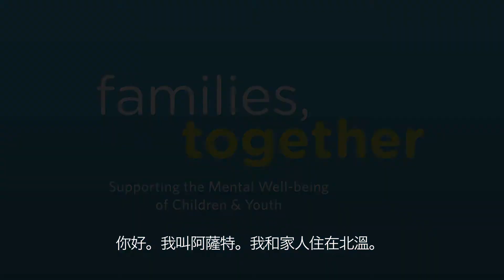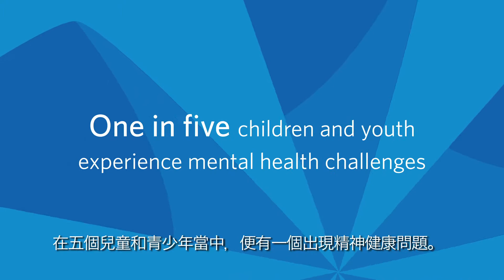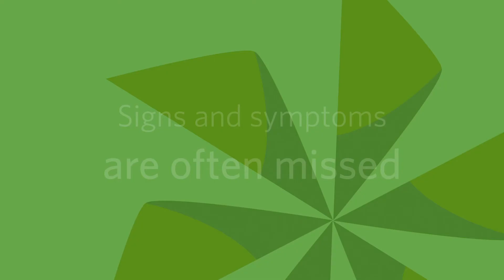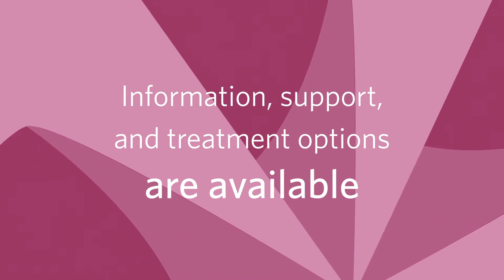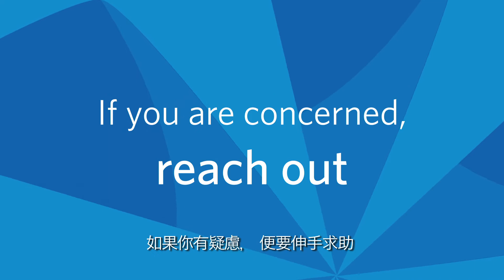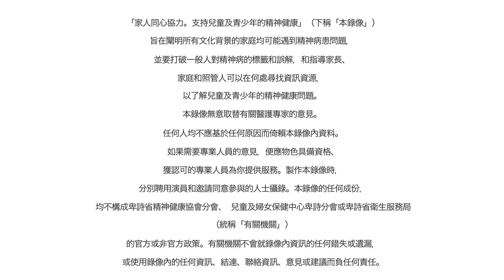Families, Together (Traditional Chinese)